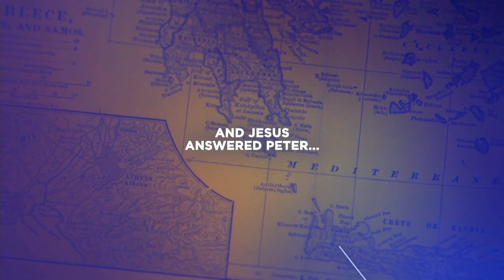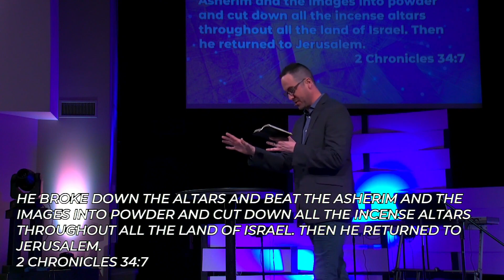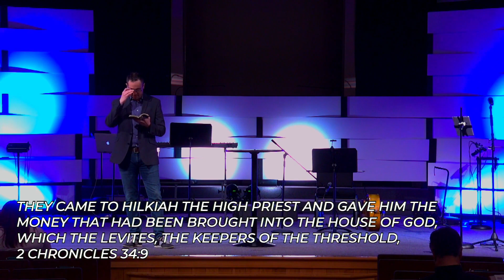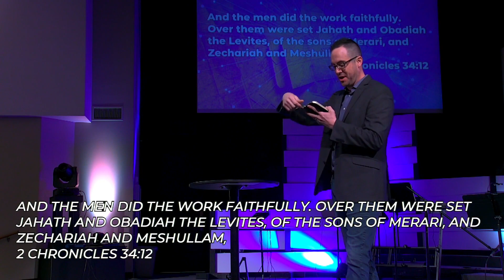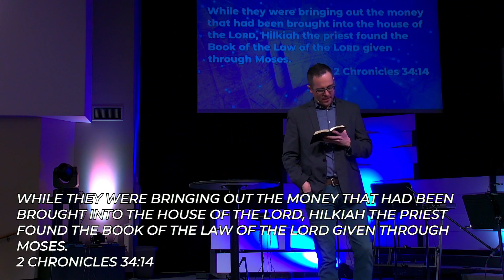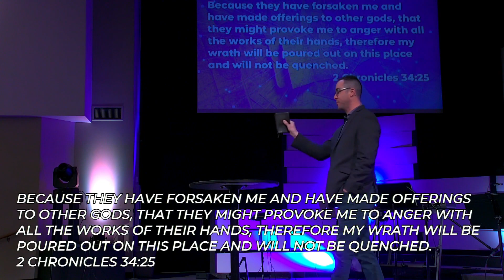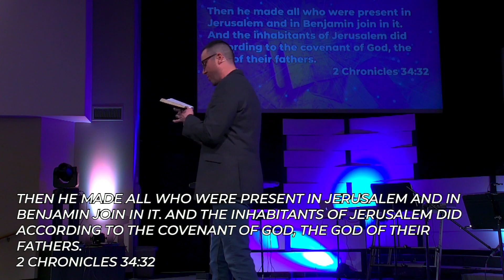Awakening // Week One // March 14, 2021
Pastor Brannon Marshall begins week one of “Awakening” with a dive into 2 Chronicles 34 and what true revival looks like. He challenges us to own our sin, take extreme measures, and break the cycle as we press into Jesus.